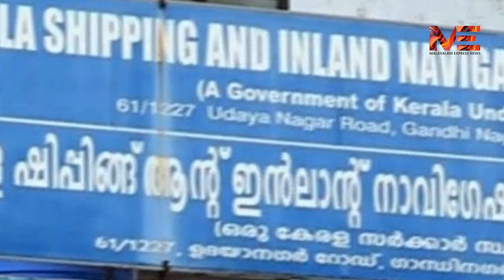തെറ്റ് തിരുത്തി മുഖ്യമന്ത്രി!!ആഴക്കടൽ മത്സ്യബന്ധനക്കരാർ റദ്ദാക്കിയ നടപടി മാതൃകാപരം